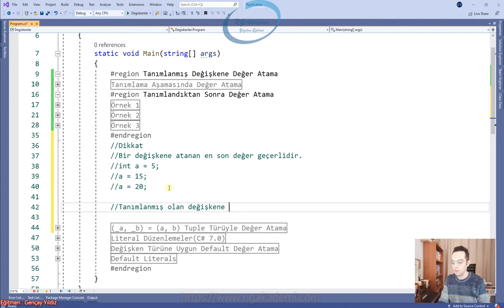47.2) Tanımlanmış Değişkene Değer Atama